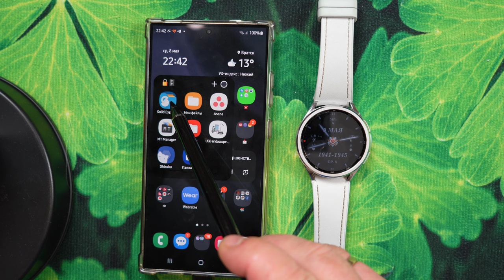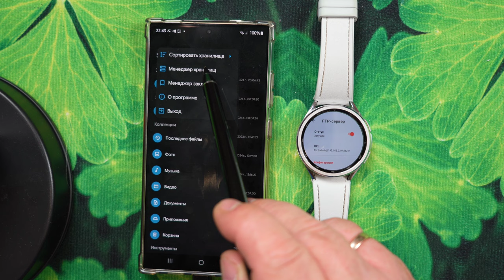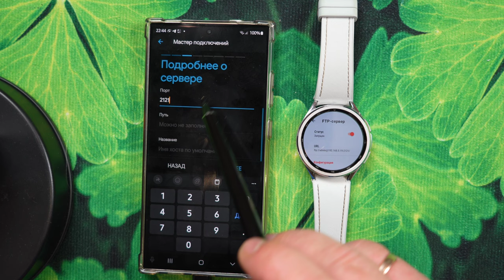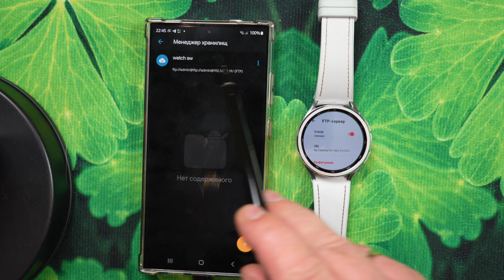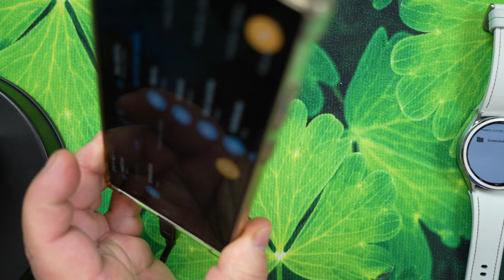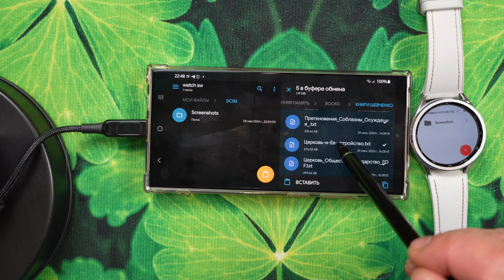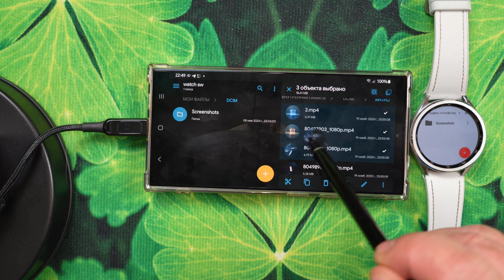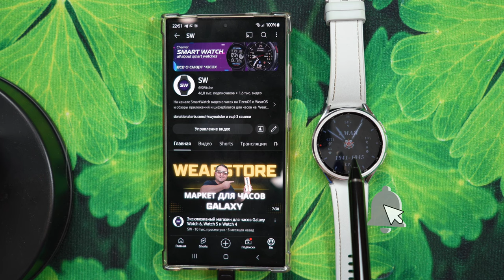Мгновенная передача любых файлов на Galaxy Watch 6, Watch 5, Watch 4 со Смартфона или на Смартфон